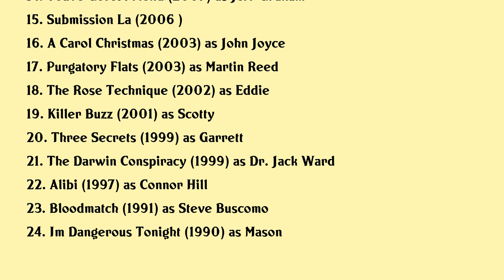Jason Brooks Movies list Jason Brooks| Filmography of Jason Brooks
Jason Brooks Full Movies List Filmography of Jason Brooks

Latest movies of Jason Brooks are:

1. Devils Revenge
2. Adopted In Danger
3. The Saint
4. Gangster Land
5. A Lover Betrayed
6. Asteroid Vs Earth
7. Blood Lake
8. The Perfect Boyfriend
9. Christmas Spirit
10. Golden Winter
11. Home Invasion
12. Burning Palms
13. Star Trek
14. Youve Got A Friend
15. Submission La
16. A Carol Christmas
17. Purgatory Flats
18. The Rose Technique
19. Killer Buzz
20. Three Secrets

Complete list of movies acted by Jason Brooks are in this video.

Please Comment down your favorite movie of Jason Brooks